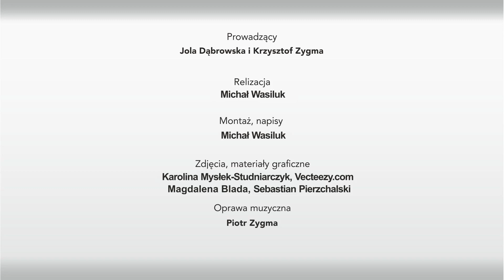Kultura ma Głos - odcinek 234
Dziś program inny, przedświąteczny, Wielkanocny. Dołączamy do wszystkich dobrych życzeń i wraz z Państwem czekamy na te piękne święta.